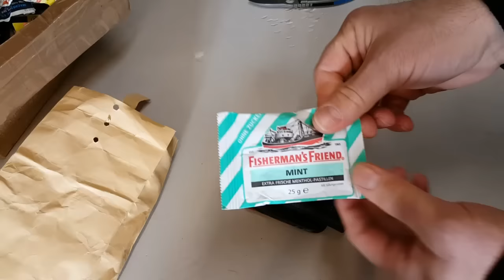Unboxing. Post vom Stephan.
Brian Fellhoelter FNO.